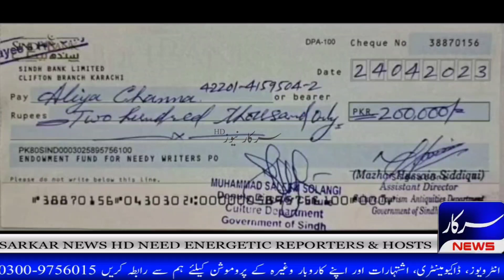Sindh Ki Aartist Shaberan Chana Ko Elaj Kay Liye Chack |Tabyt Abhy Kafi Behtar Hay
Sindh Ki Aartist Shaberan Chana Ko Elaj Kay Liye Kitny Ka Chack Mila |Tabyt Abhy Kafi Behtar Hay